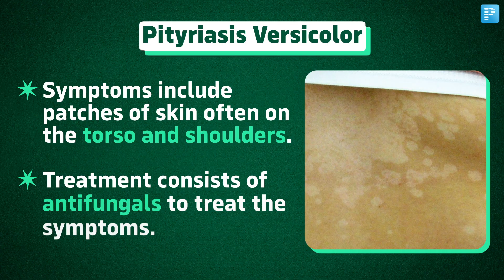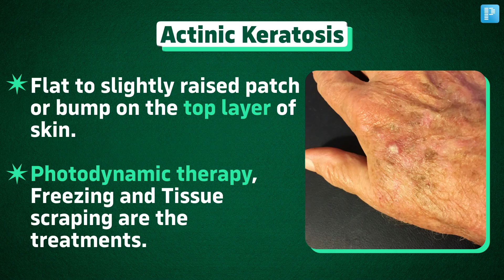Important Clinical Topics with Images (INICET & NEET PG Focused)⚡#3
📚 In this series of short videos we will bring you Important clinical topics with images that have always examiner's fav for NEET PG & INICET. These high yield topics with help with a speedy revision while highlighting the key aspects you need to remember around the topics. We hope you make the most out of it!

⭐️ Sign up for elite plan with the wide range of possibilities that PrepLadder has to offer➡️

Why PrepLadder?